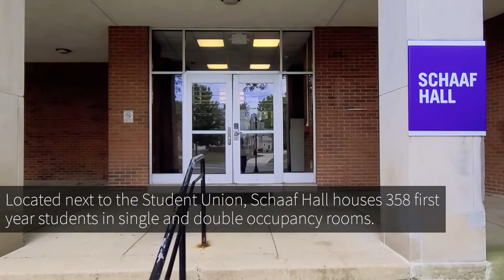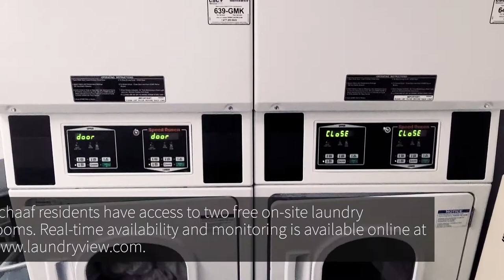SchaafTour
This video features a tour of Schaaf Residence Hall at Capital University, in Columbus, OH.